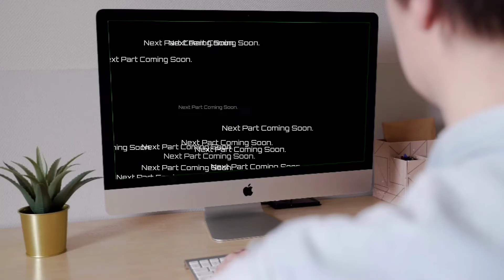Training Ground Love Story. Kelly আর আমাদের মাঝে নেই পার্ট ০১।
Hello Gamers. 💕
          welcome to Last man 5G Family
Have a Good day.😍
😍😍10 Like Aim😍😍
💗Keep supporting💗

➡️My in game uid-
➡️My in game Name-The last man 89K
➡️My Device - Redmi note 9 pro max

↪️Tiktok Id
rangdhanu241

 ➡️➡️➡️➡️ VIDEO DETAILS⬅️⬅️⬅️⬅️
I work more then 10 hours to upload this Video

1 hour of recording...

3-4 hour of Editing...

Others 5 hours

So please enjoy this video..

▶️In  sa Allah I upload 1 video Everyday.

🙂🙂 Ignored tags🙂

copyright,hindi songs
Best romantic Songs
Free fire movies
ff movie
ff shorts film
flim
topic
songs
first you tuber
edit like flame r
Desert eagle one tap tips and tricks,
fast movement,
fastest mobile player,
raystar,
ruok ff,
triple R,
totall gaming,
one tap tips and trick,
how can use gun switch button,
fast gloo wall,1v2,1v3,1v4 customs,
op movement, running headshot,
free fire Bangladesh, free fire Bangladesh community, free fire india,world best mobile player,mp40 king,short gun tips and tricks, rank push tips and tricks, romantic movie, romantic songs,rush gameplay, awm king b2k,itz kabbu vs, who is first Youtuber in thiss world.